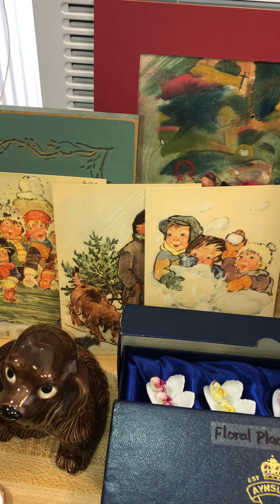Vintastic Vintage Finds Preview for Wednesday, December 13, 2023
Christmas Blowout!!!  Last Sale of the year; join me in learning, laughing, chatting, and collecting these lovely decorations, gifts, and items for just you. Please join in the chat, I get lonely.